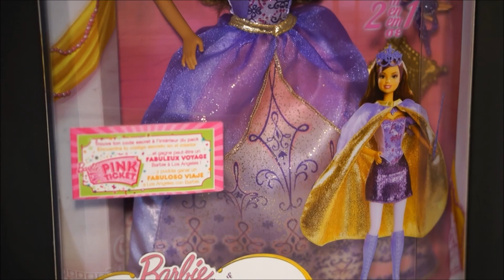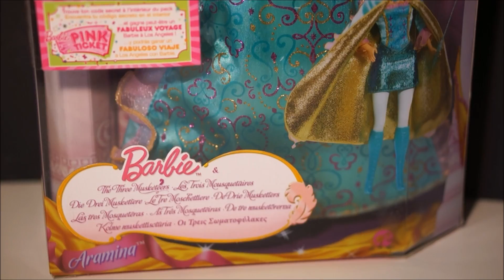Barbie and the Three Musketeers Dolls Collection (2009) (old video)